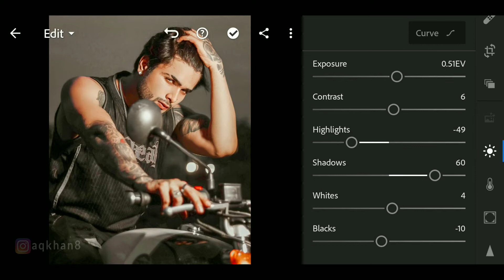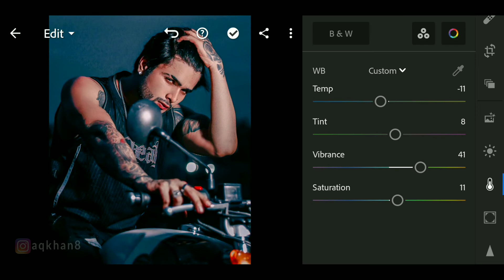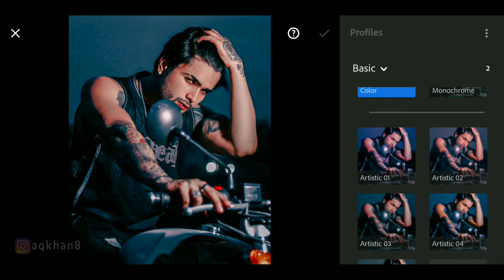Lightroom Mobile Blue Pop-up Tone Photo Editing Tutorial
Lightroom Mobile Blue Pop-up Tone Photo Editing Tutorial - A-q Khan

ABOUT THIS VIDEO :
Hello everyone This Is A-q Khan here, Today We will Learning All About  Blue Pop-up Tone Photo Editing I Use Lightroom Mobile App, This App Work to Awesome Cinematic Color Grading of Photo Fully helpful of beginners, This Tutorial video About How to Cinematic Color Grading of Photo in Lightroom Mobile App, after Set The Color Of Photo, if You want to more Editing Process to use PicsArt or Photoshop Or an other App or Software As you Want.